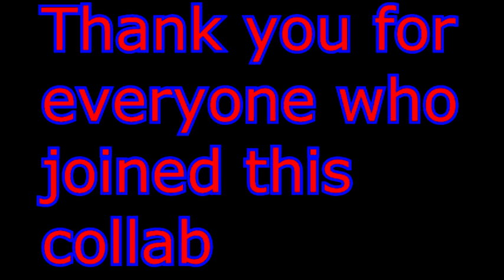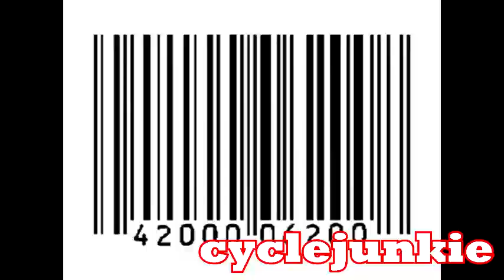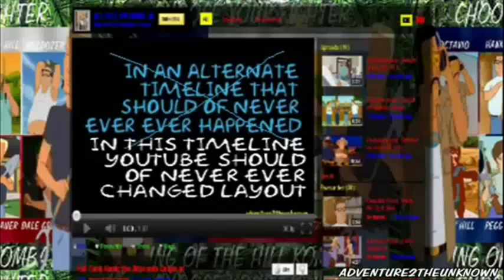The 8 second collab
People who couldn't join but were asked:
Awesome8500
villavede90
XxRobotChaoxX
youthboy14
MichaelRosenPoops
terd4poop
Windows7Guy876
darrickb11